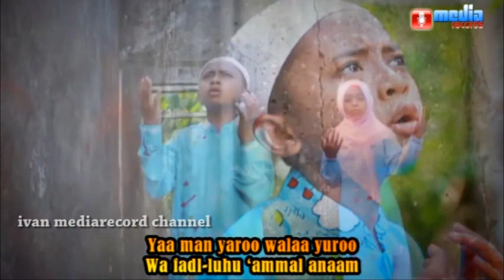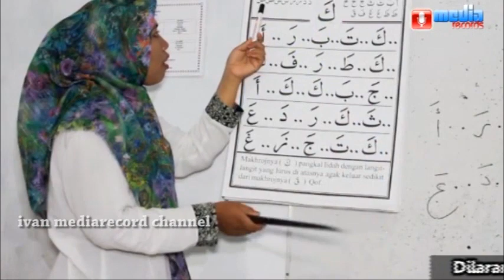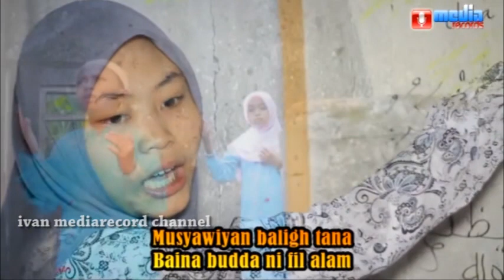Lagu anak Islami Sholawat Qur'aniyah - Sholawat nabi merdu dan Indah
Lagu anak Islami, sholawat paling merdu enak di dengar, Sholawat Qur'aniyah oleh Grup As Syifa
Ivan Mediarecord Official